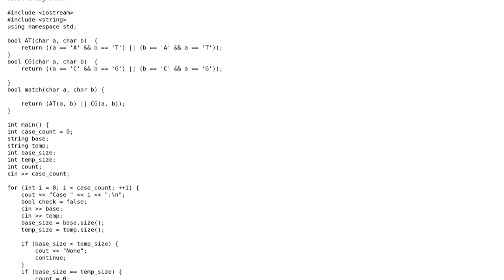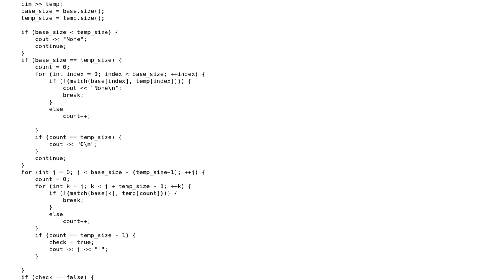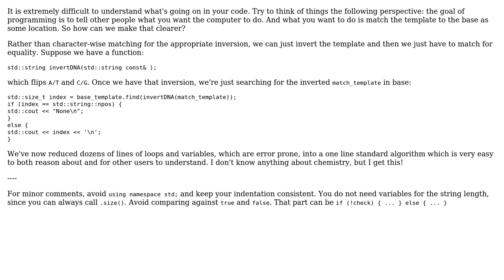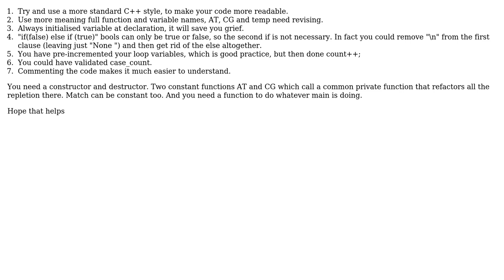Code Review: DNA base pair match counter (2 Solutions!!)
Code Review: DNA base pair match counter

With thanks & praise to God, and with thanks to the many people who have made this project possible! | Content (except music & images) licensed under CC BY-SA | Music | Images & others | With thanks to user Motorscooter user Code Gorilla user Barry user 200_success and the Stack Exchange Network Trademarks are property of their respective owners. You are responsible for your own actions.